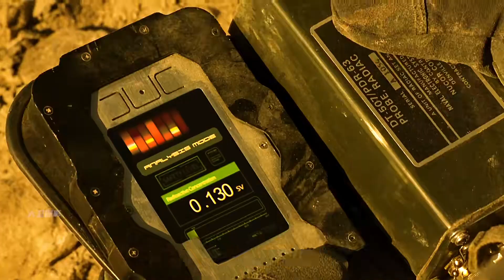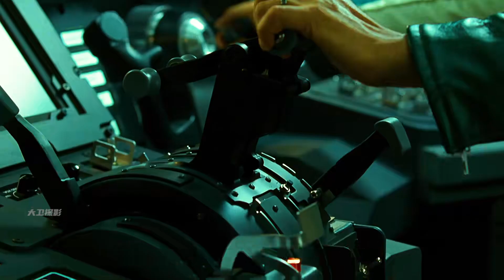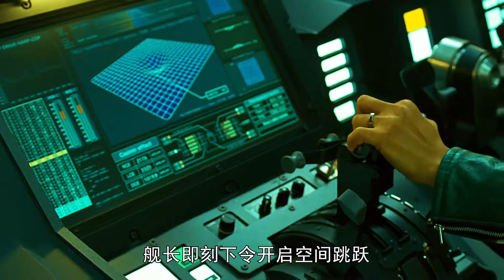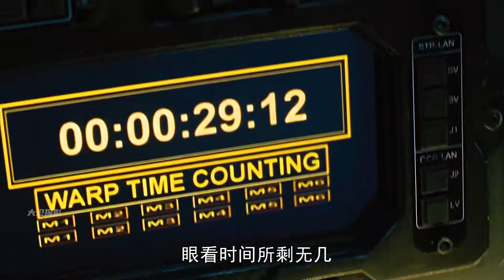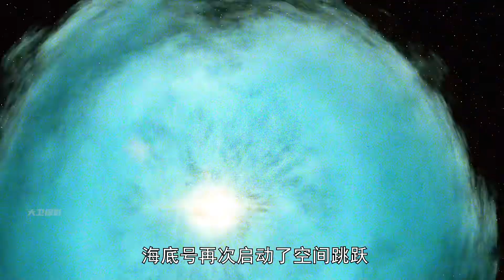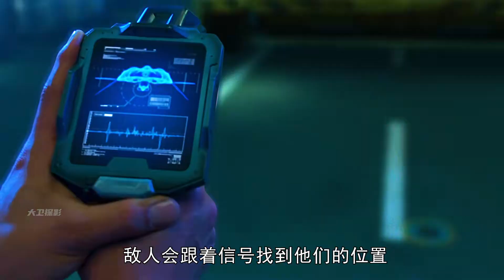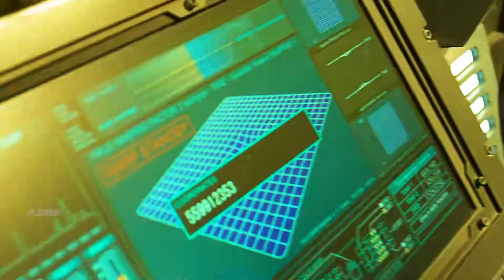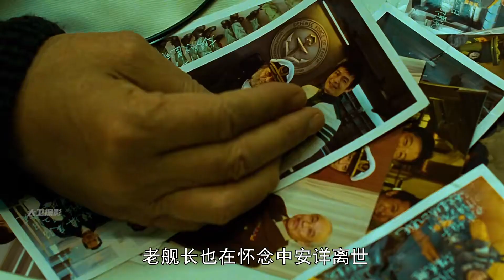為了抵御外星文明入侵地球 人類前往坎達爾星尋求救援